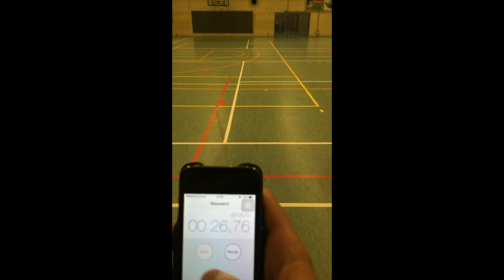TeamGreenChallenge Suicide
Dave Van Den Brande daagt elke speler van Oxaco uit om sneller een suicide te lopen dan hem! Wie is de snelste van TeamGreen ?